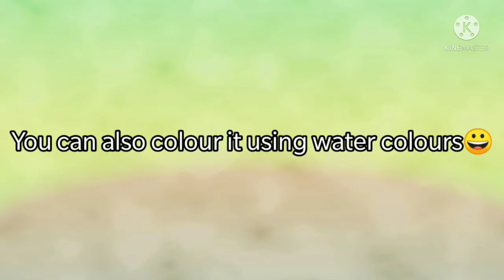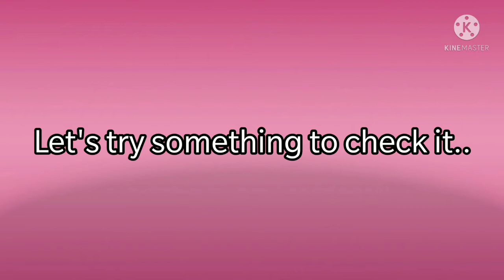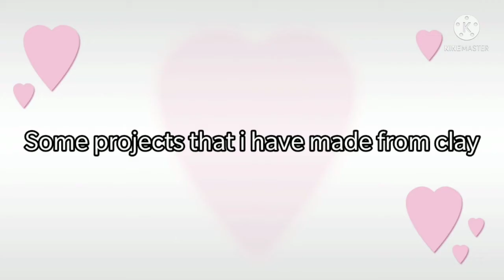Home made clay from maida/All purpose flour // Play dough for kids